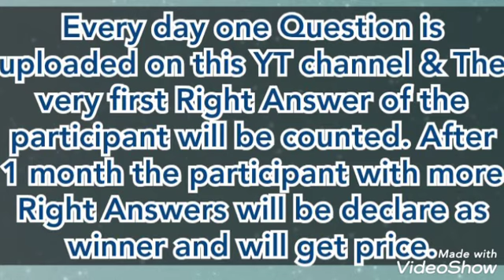Give Answers and win prizes @QOTD 01/07/2020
The very first right answer will be winner and counted.